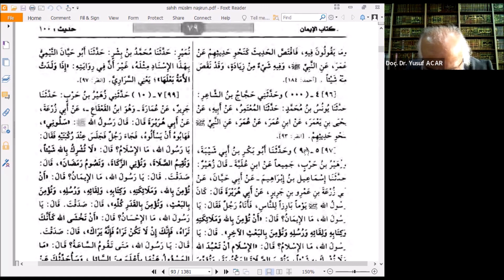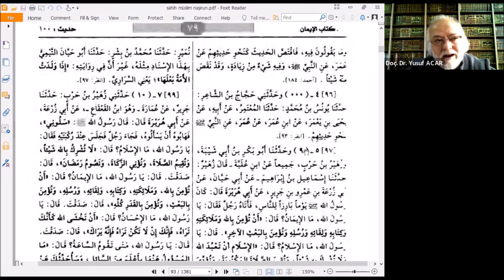Doç. Dr. Yusuf Acar - Mukaddimetü'l-Câmi'i's-Sahîh - 12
Ders:
İman Bahsi
Müslim'de Haddesena Haddesenî farkı
Cibrîl Hadisi ve mülahazalar
Bi mislihi, bi nahvihi, bi ma'nahu kavramlarının açıklaması

Bu ders İKRA'R Gençlik Merkezi İHTİSAS OKUMALARI kapsamında 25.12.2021 tarihinde İKRA'R Gençlik Merkezi moderatörlüğünde Doç. Dr. Yusuf Acar tarafından okunmuştur.